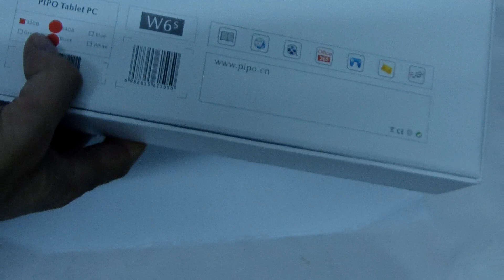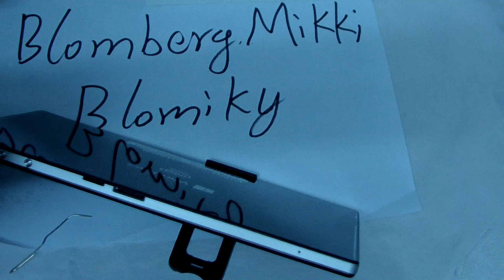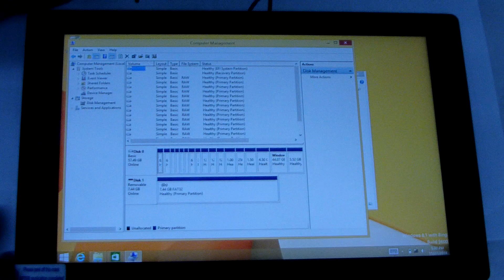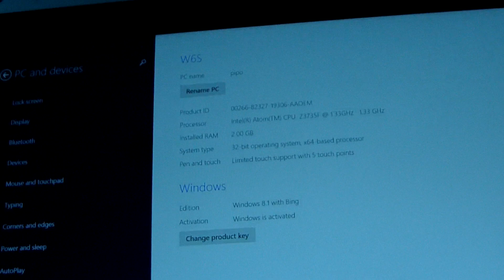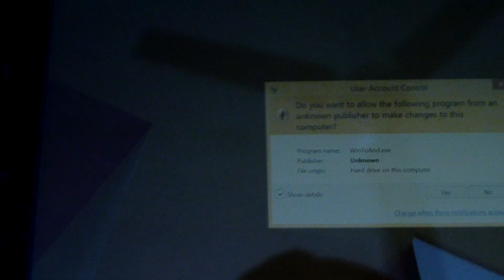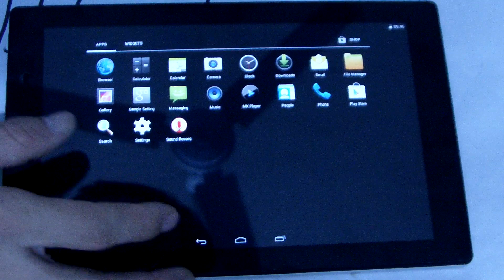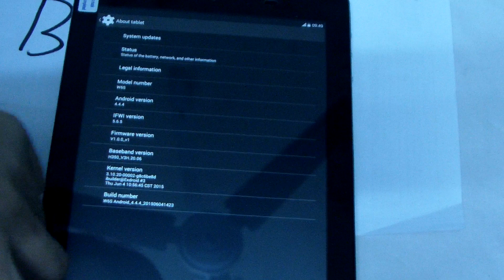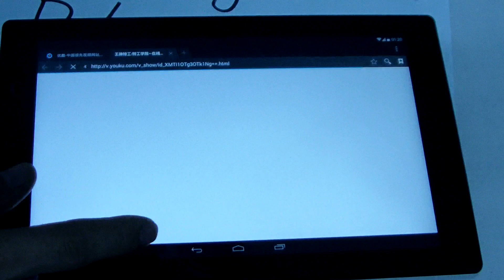pipo w6s tablet PC have a look